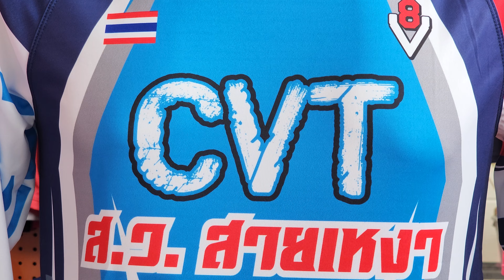เสื้อซิ่ง เสื้อมอไซ เสื้อบิ๊คไบค์ เสื้อทีมลายใหม่ 2566